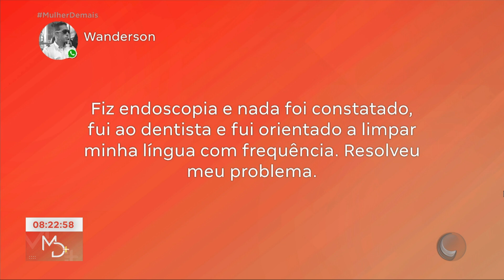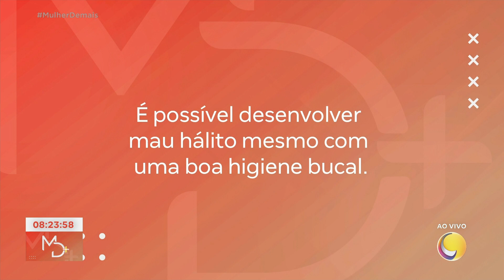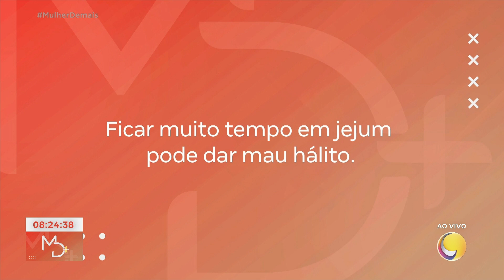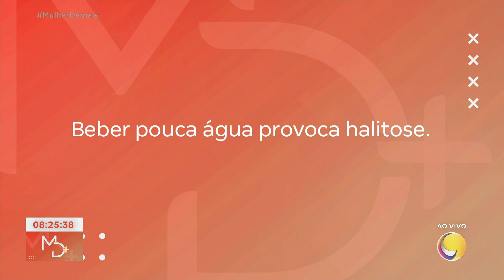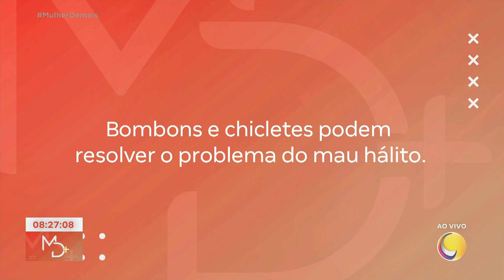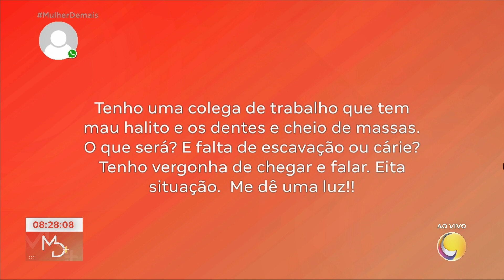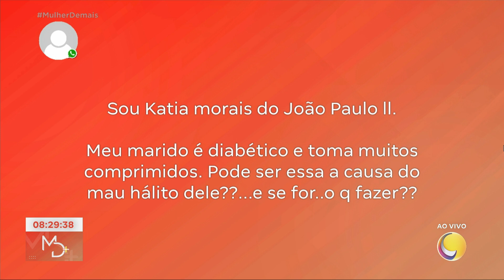Mau hálito: Entenda as causas, diagnóstico e formas de prevenção e tratamento - Parte 2